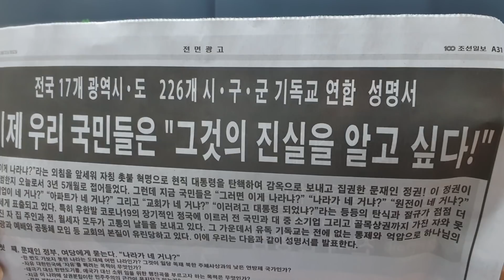[성창경TV] 기독교 연합 성명서, 문재인 정권의 학정과 기독교계, 그리고 국민에 대한 질문.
전국 17개 시군 광역시와 도에 기독교 연합 성명서를 내고 모두 5개 부분에 대해 질문을 했다.